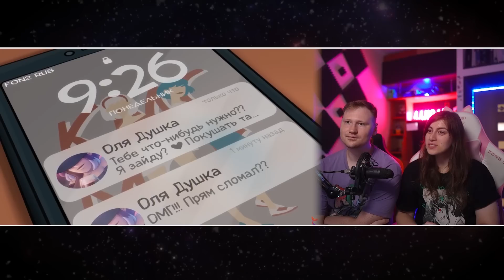ДУХ МОЕЙ ОБЩАГИ | Всё исчезло - 5 серия | РЕАКЦИЯ на Феникс Анимация